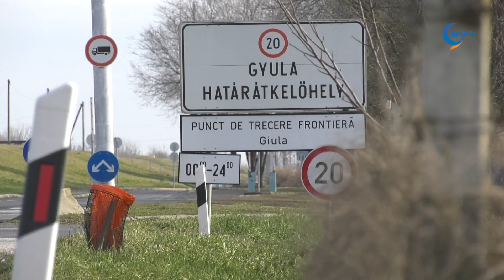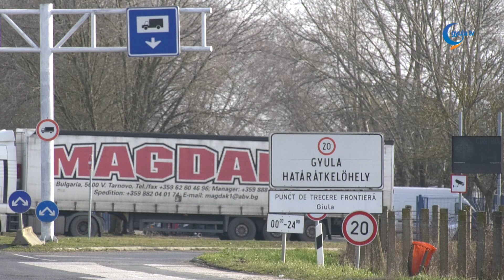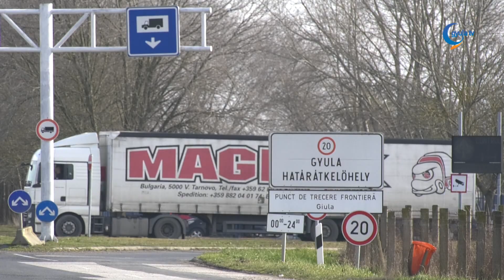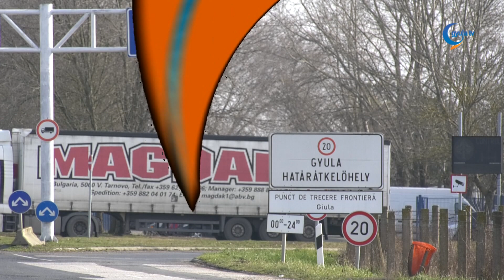Gyula Tv Híradó 2023. 11. 30.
Témák:

- December elsejével nyugdíjba vonul Daróczi László, a Gyulai Közüzemi Kft vezetője. A csütörtöki testületi ülésen Molnár Csabát, az önkormányzat mérnöki osztályvezetőjét választották meg utódjának.

- Már a hét elején megkezdődött a város ünnepi díszbe öltöztetése, szerdán pedig a Kossuth és Harruckern térre is megérkeztek a fenyőfák. 18 helyszínen, ötven installációt készítettek a művelődési központ munkatársai, hogy advent első hétvégéjére a fürdőváros az idén is karácsonyi díszben ragyoghasson.

- Kedd este Duncan Macmillan: Lélegezz című drámáját láthatta a várszínház kamaraterménak közönsége, a Katona József Színház művészei előadásában. A kétszereplős történet egy örök dilemmát dolgozott fel Pálos Hanna és Vizi Dávid közreműködésével.

- A meghirdetett időponthoz képest három nappal később kezdődik az útfelújítás Gyulán, a közúti határátkelőhelyen. A munkálatok miatt a teherforgalom be- és kiléptetésére csak egy-egy forgalmi sávon lesz lehetőség.